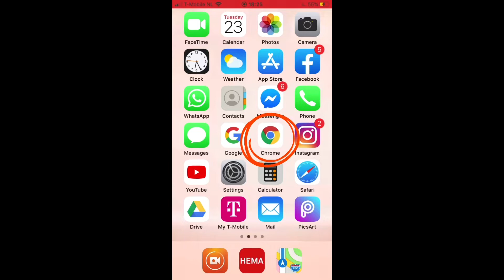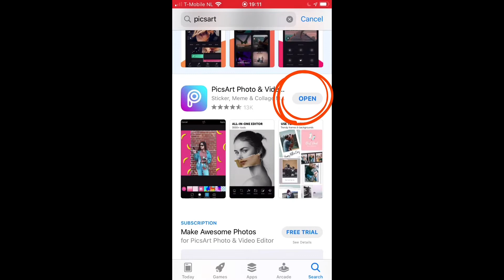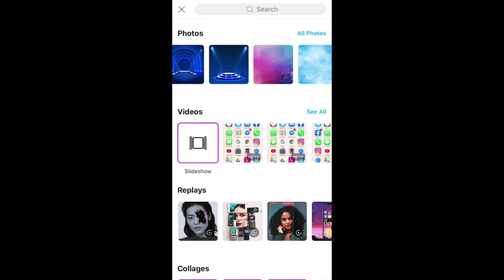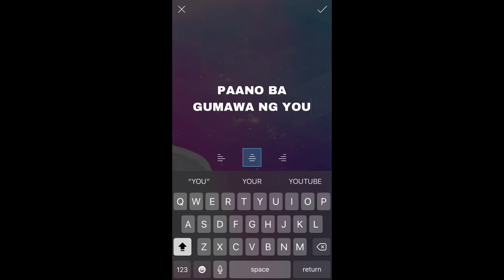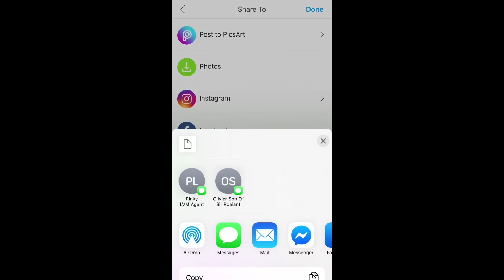HOW TO MAKE YOUTUBE THUMBNAIL/TAGALOG🇵🇭Lyrad’schannel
HOW TO EDIT VIDEO USING VLLO

HOW TO LIVESTREAM USING STREAMYARD

SHARE FILES ON GOOGLE DRIVE;